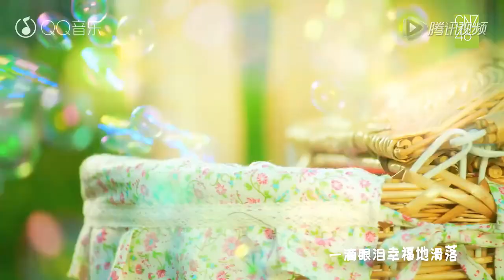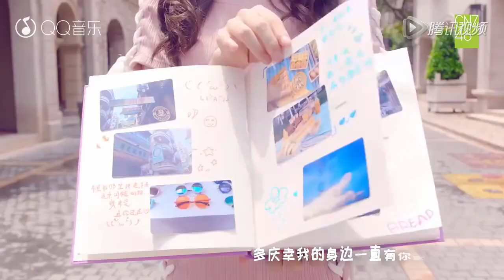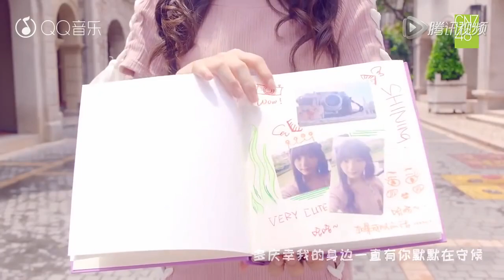GNZ48 - 《You Don't Know Me 》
GNZ48 was formed in 2016 as a sister group of SNH48